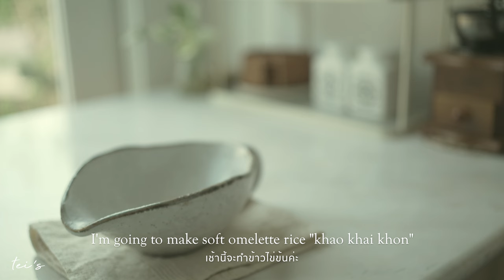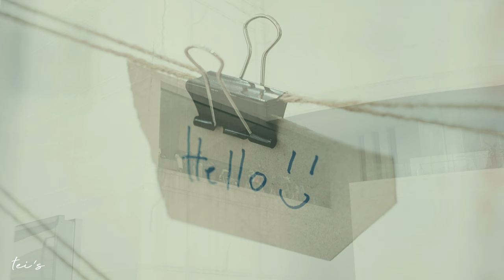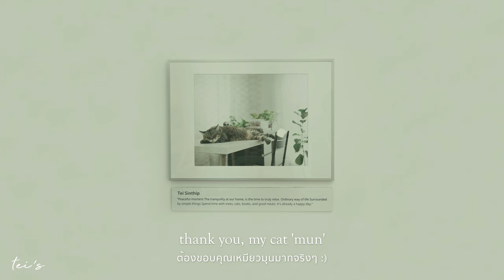Vlog : Soft Omelette Rice | Art & Photo Exhibition | Tei's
This vlog, I made "Khao Khai Khon" (ข้าวไข่ข้น) or Thai soft and creamy omelette rice, which is our quick and easy rice bowl. With various kind any topping you prefer such as shrimps, mushroom, meat, tofu or more. It can be serve for every meals and serving with "Nam Pla Prik" is recommend! :)

I'm going into the city to see my photography in an art exhibition. I've sent my photo to their contest and it has won for the theme of "Peaceful Moment", Thank you so much IKEA for the wonderful opportunity and special thanks to my cat "Mun"

Hope you enjoy my little vlog,

* Subtitles available on Settings

* Facebook.com/teisinthip

Cinematography & Editing
Created by Tei Sinthip.